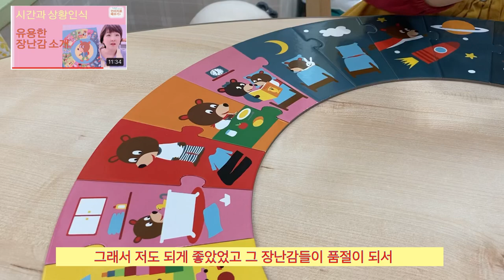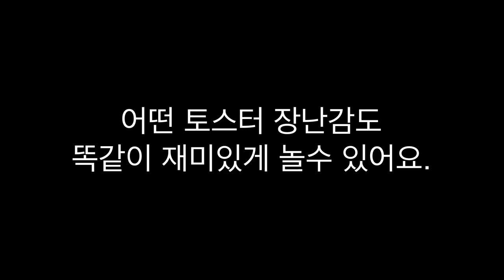언어치료에 유용한 장난감 3 -토스터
언어치료에 유용한 장난감을 소개합니다.